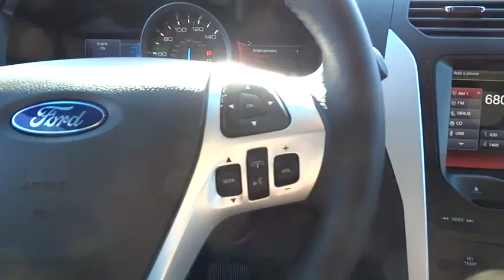2015 Ford Explorer Walnut Creek, East Bay, Dublin, Concord, Livermore, CA F13633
2015 Ford Explorer

ENGINE: 3.5L TI-VCT V6,ENGINE: 3.5L TI-VCT V6 (FFV)  -inc: Flexible Fuel Vehicle (FFV) system is standard equipment for vehicles w/the 3.5L Ti-VCT V6 engine shipped to Federal Emissions States or Cross Border State dealers and is only available w/a Federal emissions system  (FFV system not available w/code 422 and requires code 936 or 423 if applicable for California Emissions State dealer destinations).Cross border states include AZ  DC  ID  NH  NV  OH  VA  WV (STD),EQUIPMENT GROUP 201A  -inc: Radio: AM/FM Stereo w/Single CD/MP3 Capable  (6) speakers  media hub w/auxiliary hub and SiriusXM satellite radio  Note: SiriusXM satellite radio includes 6 month prepaid subscription (48 contiguous states)  Service not available in Alaska or Hawaii  Premium Audio System w/9 Speakers  Rearview Camera  Driver Connect Package  meteorite black center-stack  Auto-Dimming Rearview Mirror  SYNC w/MyFord Touch  2 driver configurable 4.2 color LCD displays in cluster  8 LCD color touch-screen in center  (2) USB ports  SD card reader  audio/video input jacks (deletes auxiliary input jack) and 5-way controls located on steering wheel  SYNC w/MyFord Communications/Entertainment System Voice-activated  911 Assist  VHR  SYNC services  AppLink  Bluetooth  steering wheel controls  1 USB port  auxiliary input jack  traffic reports  GPS based turn-by-turn directions and information services  Note: SYNC services receive a complimentary 3 year prepaid subscription (1 phone/p,LICENSE PLATE BRACKET,TRANSMISSION: 6-SPEED SELECTSHIFT AUTOMATIC  (STD),Front Wheel Drive,Power Steering,ABS,4-Wheel Disc Brakes,Brake Assist,Aluminum Wheels,Tires - Front All-Season,Tires - Rear All-Season,Temporary Spare Tire,Heated Mirrors,Power Mirror(s),Integrated Turn Signal Mirrors,Rear Defrost,Privacy Glass,Intermittent Wipers,Variable Speed Intermittent Wipers,Rear Spoiler,Power Door Locks,Automatic Headlights,Fog Lamps,AM/FM Stereo,CD Player,Satellite Radio,MP3 Player,Auxiliary Audio Input,Steering Wheel Audio Controls,Bluetooth Connection,Power Driver Seat,Power Passenger Seat,Cloth Seats,Bucket Seats,Driver Adjustable Lumbar,Passenger Adjustable Lumbar,Pass-Through Rear Seat,Rear Bench Seat,Adjustable Steering Wheel,Trip Computer,Power Windows,3rd Row Seat,Leather Steering Wheel,Keyless Entry,Cruise Control,A/C,Rear A/C,Driver Vanity Mirror,Passenger Vanity Mirror,Driver Illuminated Vanity Mirror,Passenger Illuminated Visor Mirror,Floor Mats,Engine Immobilizer,Security System,Traction Control,Stability Control,Front Side Air Bag,Rear Parking Aid,Tire Pressure Monitor,Driver Air Bag,Passenger Air Bag,Front Head Air Bag,Rear Head Air Bag,Passenger Air Bag Sensor,Knee Air Bag,Child Safety Locks